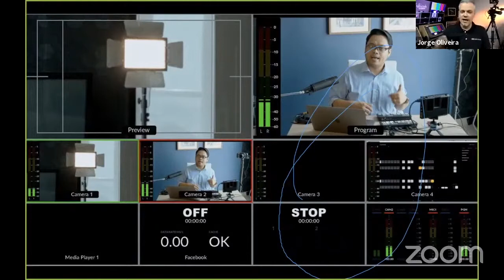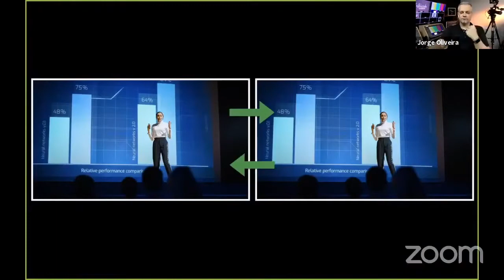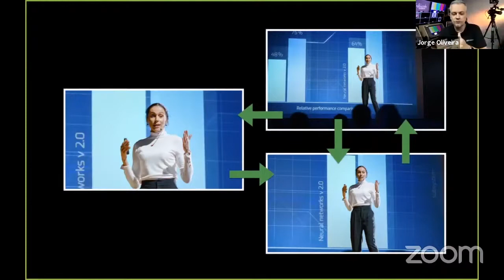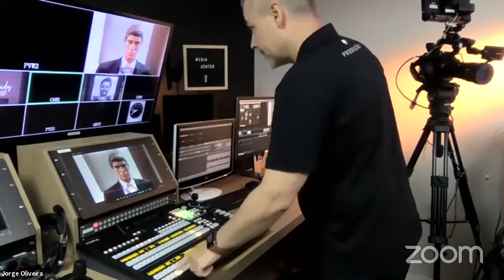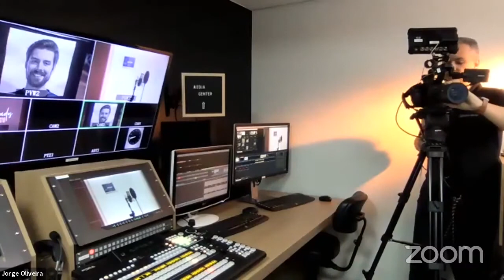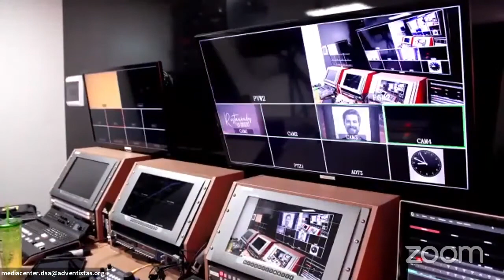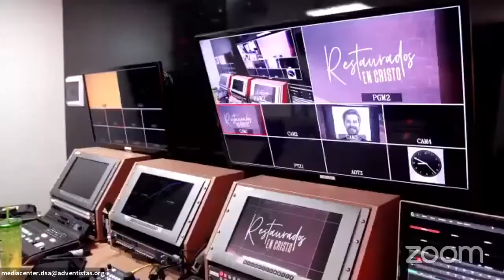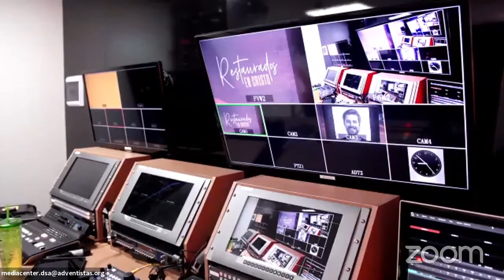TRANSMISSÃO PARA IGREJAS - DIREÇÃO DE IMAGEM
Precisa mudar de imagem? Ter mais de uma cena? E câmera? Acompanhe esse vídeo sobre direção de imagem para transmissão e entenda um pouquinho mais sobre o assunto.